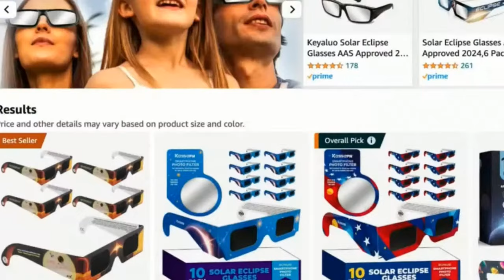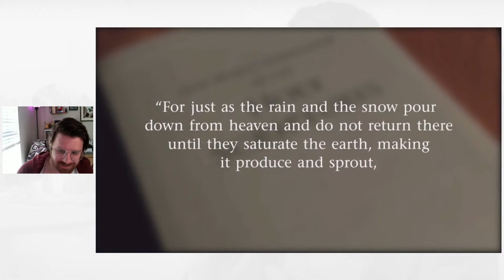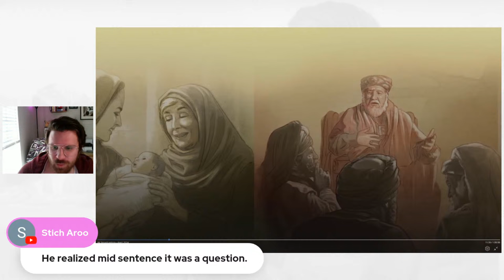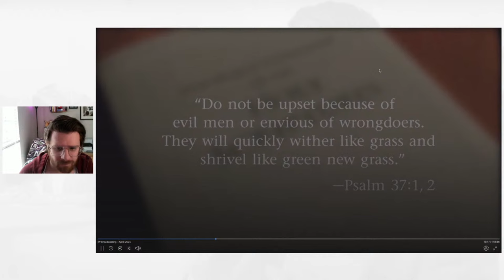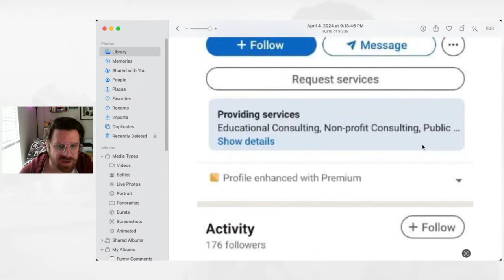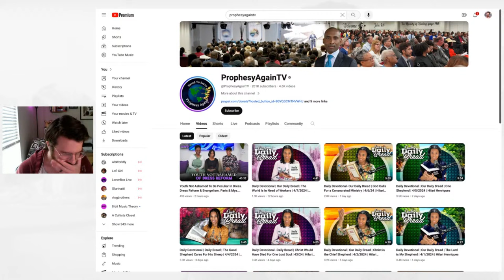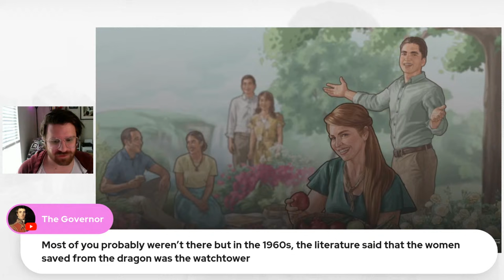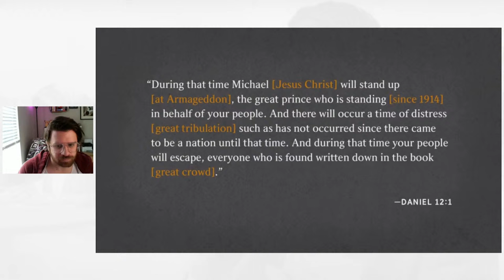David Splaining the End of the World | Sunday Service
The new JW Broadcasting is out, but due to a solar eclipse and the degradation of mankind's collective sanity, Jehovah's Witnesses aren't the only ones predicting the end of the world .

become a member on youtube or a patron!

NOTE: Next week a new feed for Sunday Service will be up! It'll have its own channel so I can unclog my main feed a bit. I said it would happen this week, but I forgot, because I'm an idiot (also because it's not that important)

00:00-04:40 SKIP, BAD
04:40-09:01 Setup
09:01-44:26 April Broadcast Reaction
44:26-49:49 Robert Hendriks OUT
49:49-1:07:01 Eclipse Doomsday Predictions
1:07:01-1:27:04 JW Similarities to Evangelicals